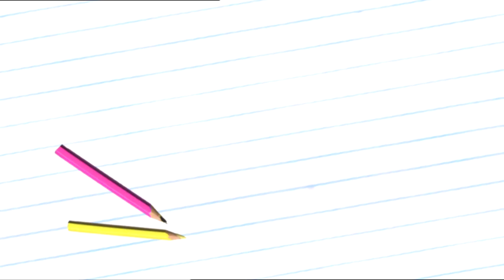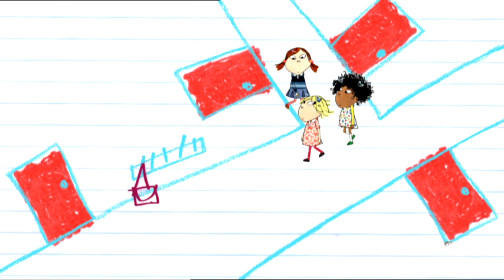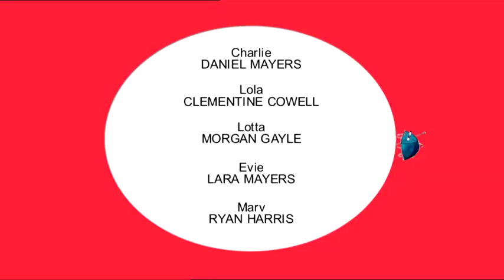Charlie and Lola S02E09 My Best Best Bestest Friend